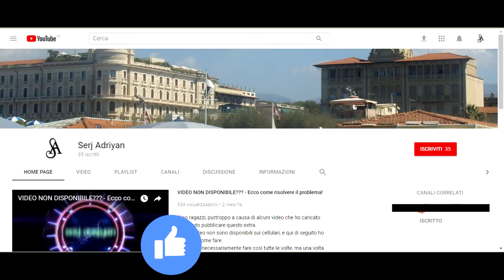GTA 5 PS4 - missione #36 "Maschere" - [Prima persona, HD]